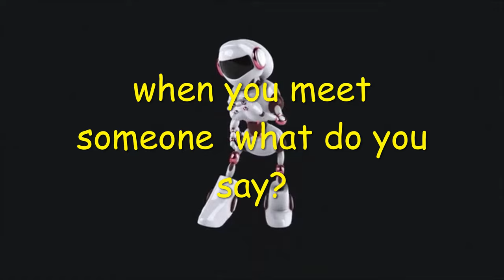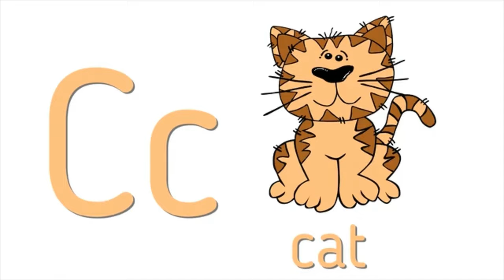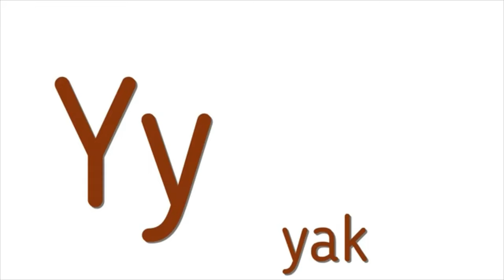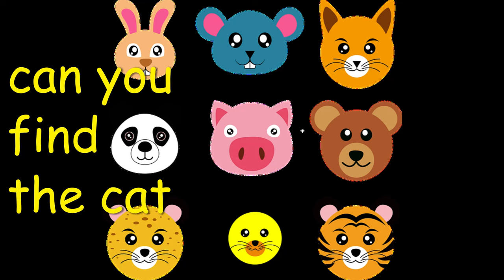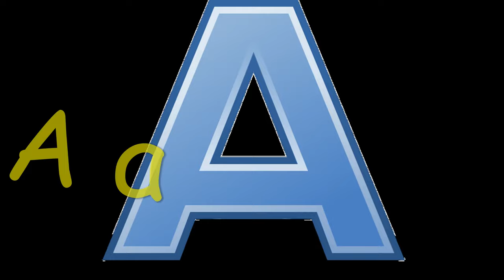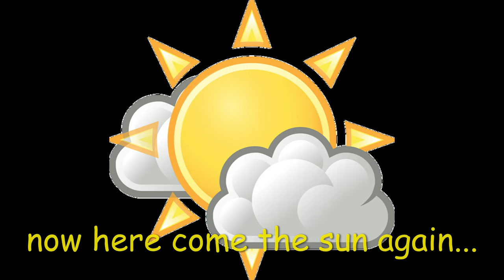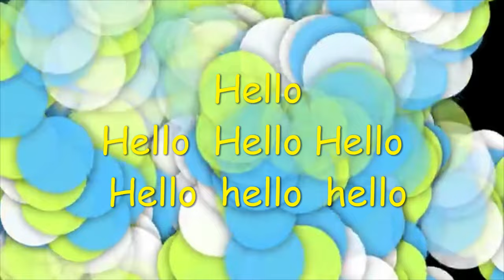Toot"s Time / Learning To Say Hello / Letter A / Fun Music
Toot's Time / Counting / Alphabet Teach Numbers, Colors, Alphabets. Get ready to listen to our music, counting numbers and even a b c's adding and much more. You can relax knowing that your child is learning all while enjoying a great time with Toot Time. Let our best learning videos into your children learning the basic building blocks of education